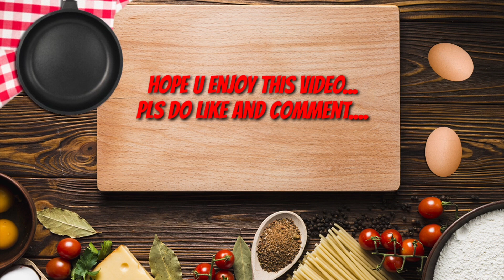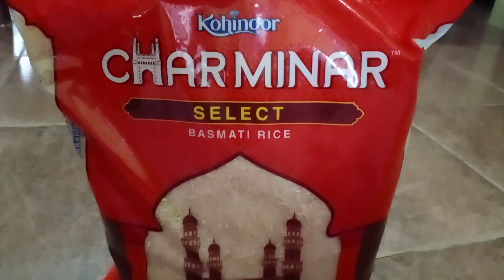simple chicken Biriyani for beginners// Chicken biriyani recioe for bachelors//Angel's Nilachoru